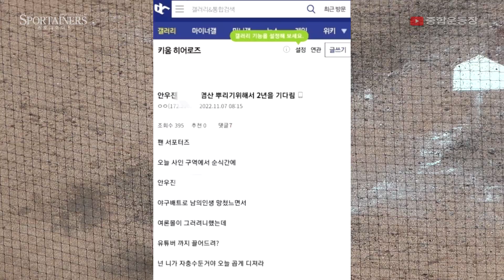키움 투수 안우진 KS 5차전 앞두고 협박 당해…경찰 수사중